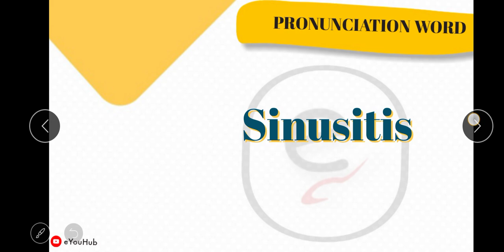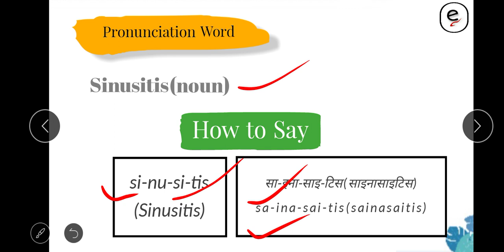Sinusitis pronunciation in Hindi with eyouhub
Sinusitis pronunciation in Hindi, sinusitis pronunciation with eyouhub, how to say sinusitis, how to pronounce sinusitis in Hindi , pronounce the word sinusitis, sinusitis pronounce in Hindi , 30sec pronunciation, Indian English pronunciation,

What do we do for you

We guide and practice you to pronounce English words every day. Which helps you to pronounce the words of English. We are happy that you learn something here. So I hope you will support me, so that I can help you.

1. English Pronunciation for Indian speaker
2. Nearest english word pronunciation
3. Pronunciation of daily use Vocabulary or important usage vocab
4. The English words have been separated parts of speech.  Such as: noun, verb adverb, adjective, etc.
5. English words meaning and definition
6. Synonyms words in English
7. Antonyms words in English